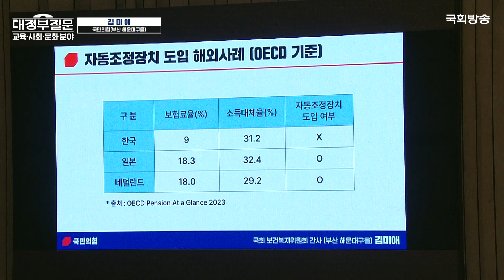“"그동안 전공의의 가혹한 근무환경은 외면한 채 그 희생에 기대어 값싸고 질 좋은 의료서비스를 누린 게 사실” 김미애 국민의힘 의원 | 대정부질문 (24.9.12.) | 국회방송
[대정부질문-  교육·사회·문화 분야]
📣9. 12.(목) 14시

📌① 김미애(국민의힘)